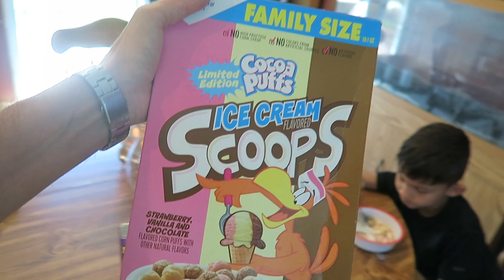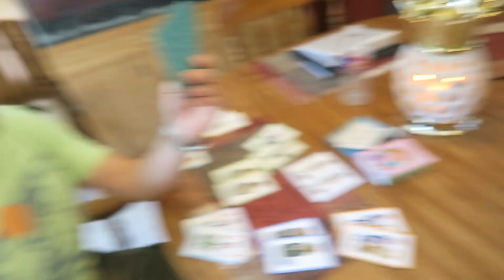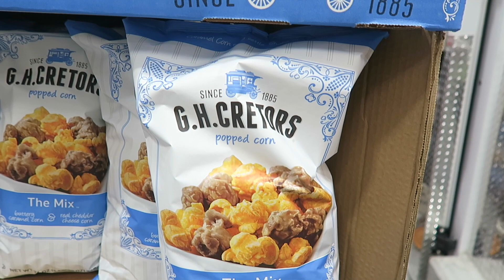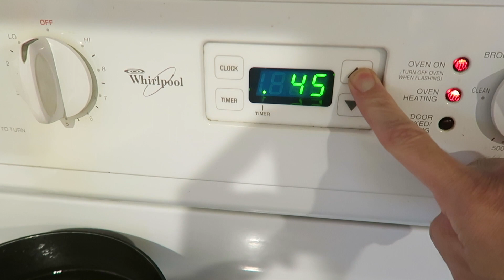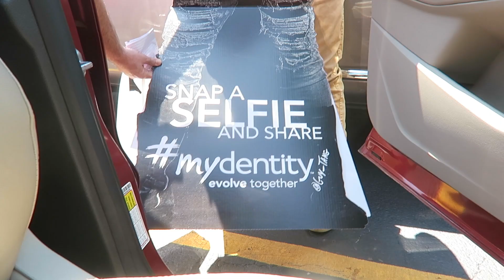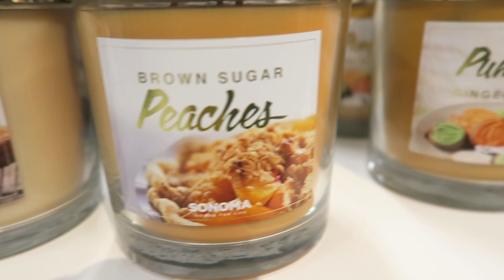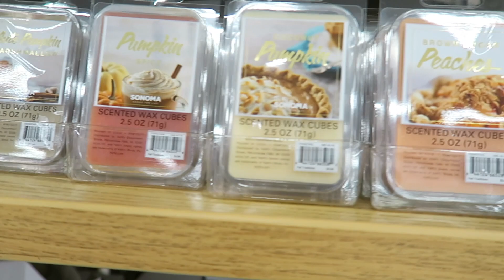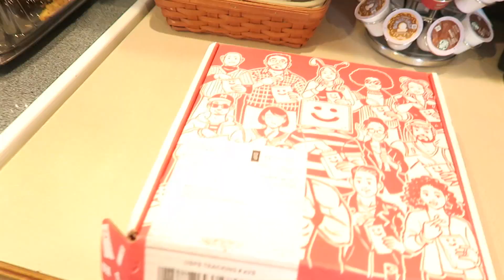FALL CANDLES AT KOHL'S! / VLOG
Monday 7/24/17 - Tuesday 7/25/17 Vlog!